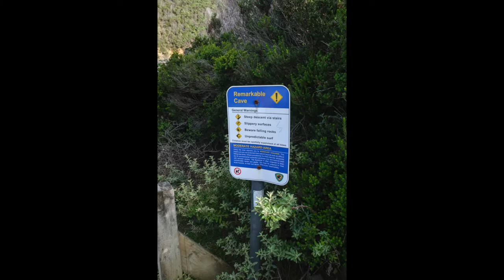Salamanca Markets & Lime Bay | Tasmania Road Trip Part II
Recent trip to Tasmania with the other half,

Thank you to Hertz & Autorent campers for giving us the amazing van.